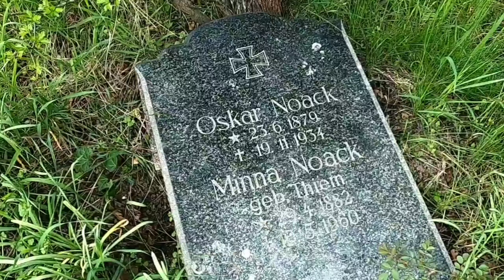Alter verlassener Friedhof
Hallo Freunde

Heute ein neues Video für euch ich war auf ein verlassenen Friedhof hoffe das Video gefällt euch.

Und freue mich sehr über jedes Abo von euch.

Euer Fly